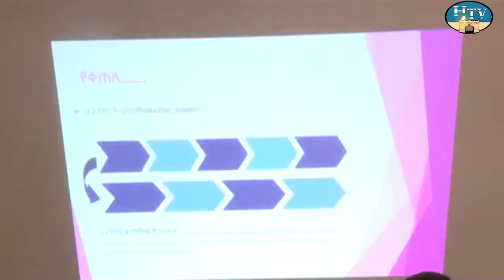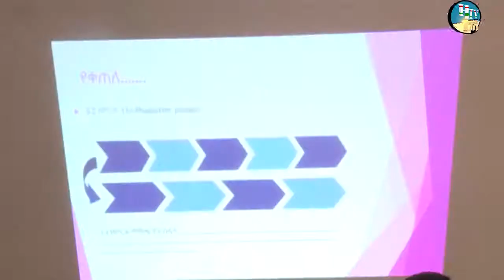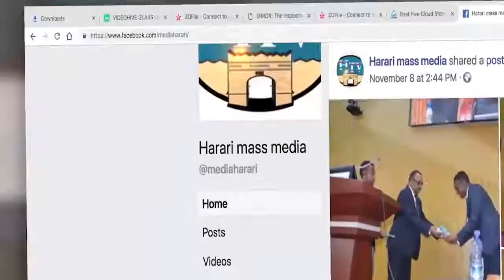HTV: amharic news 18 3 12